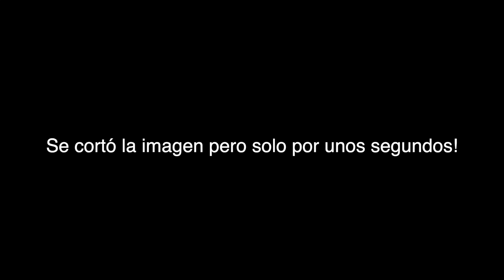Probando CERVEZAS GRINGAS #2 | ARIZONA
En este segundo episodio de una nueva serie en la que pruebo cervezas locales de los lugares que visito, hablamos sobre los tipos de y las cervezas artesanales más populares del estado de Arizona, USA.